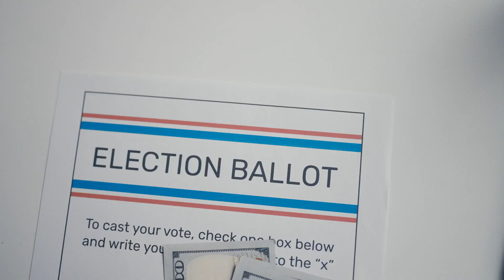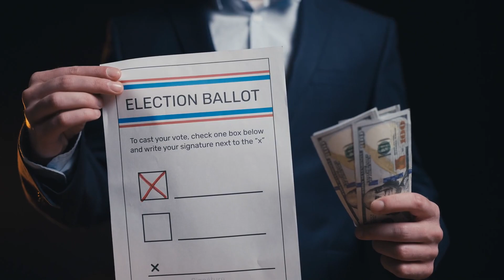Did you know facts: Vote Buying